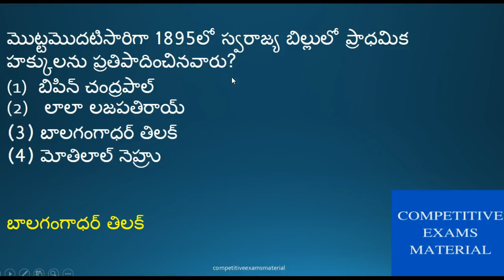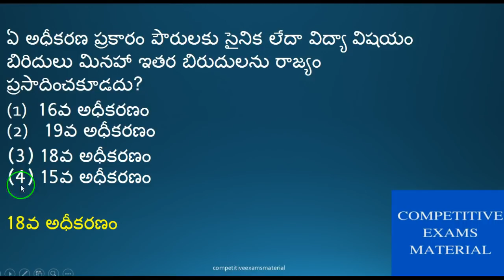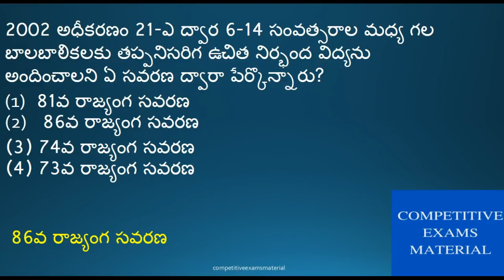Indian Polity Bits in telugu for RRB || RRB model paper 5